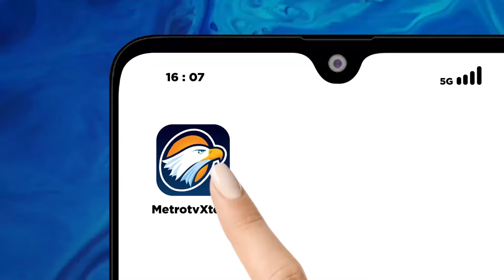Masa Tenang, Cak Imin Ziarah Makam Kiai Wahab di Jombang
MetroTV, Pada masa tenang Pemilu 2024, calon wakil presiden nomor urut satu, Muhaimin Iskandar atau Cak Imin berziarah ke makam kakek buyutnya yakni Kyai Haji Wahab Chasbullah yang juga menjadi salah satu Pendiri NU di Jombang Jawa Timur pada Senin pagi.